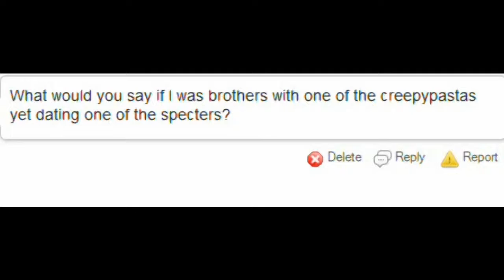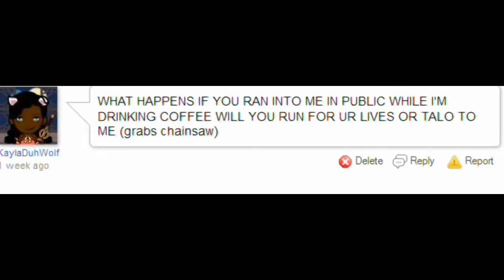Ask the Specter Gang!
Based off of the Wattpad thing I'm doing. :3